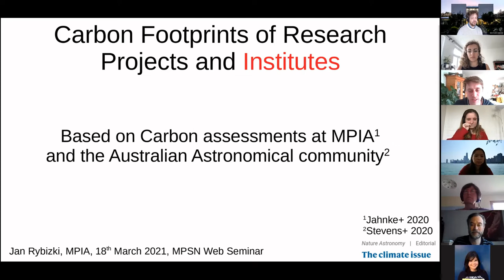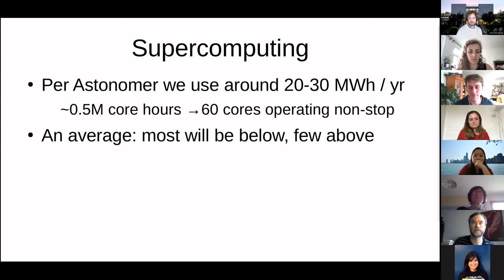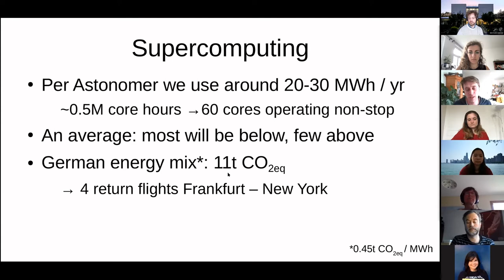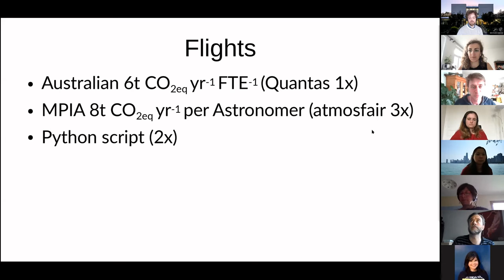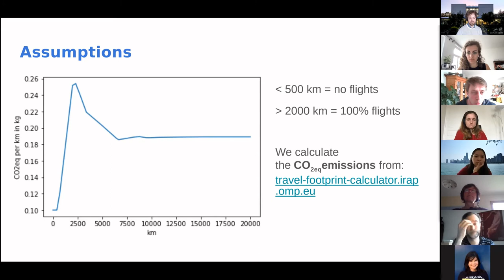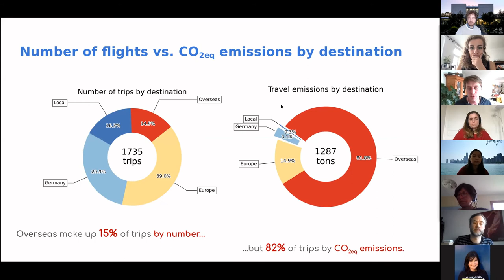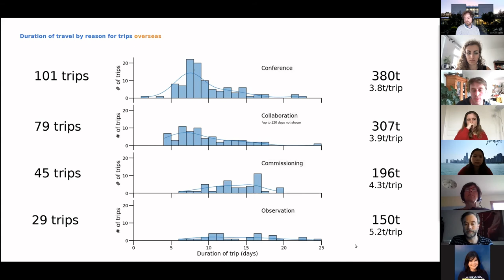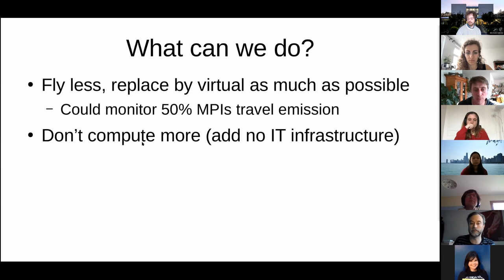Carbon footprint assessment of the Max Planck Institute for Astronomy (Jan Rybizki)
Presentation at the MPSN Web Seminar "Carbon Footprints of Research Projects and Institutes" on 18 March 2021,

Abstract: As astronomers of the Max Planck Institute for Astronomy (MPIA) in Heidelberg, Germany, we have assessed our work-related GHG emissions. We have assessed and summarized the MPIA’s research-related emissions for the year 2018, finding that the average MPIA astronomer produced at least 18.1 tCO2e of research-related GHG emissions in that year, a sobering three times the emissions needed for Germany to meet its 2030 goals, set in accordance with the Paris Agreement. We identified the areas in which we produced the most GHG emissions and urge other institutes to conduct their own assessment. Each institute will face a unique set of challenges, depending on its location, funding structure, and fields of research. These challenges can only be addressed once quantified.